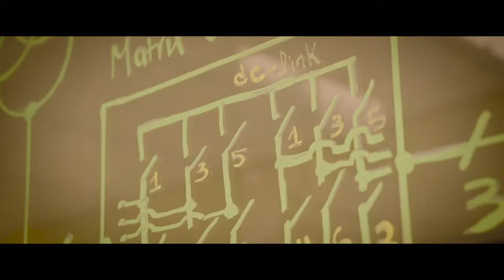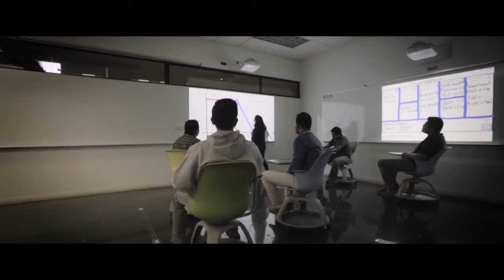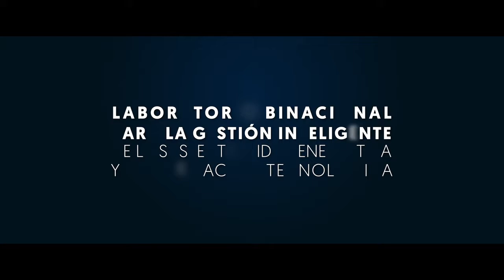INICIATIVAS | MOOC del Laboratorio Binacional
Dentro de los esfuerzos Laboratorio Binacional para la Gestión Inteligente de la Sustentabilidad Energética y la Formación Tecnológica se llevarán a cabo MOOC: cursos masivos en línea que contribuirán a la formación nacional a través de conocimientos y herramientas para la toma de decisiones en el sector energético.